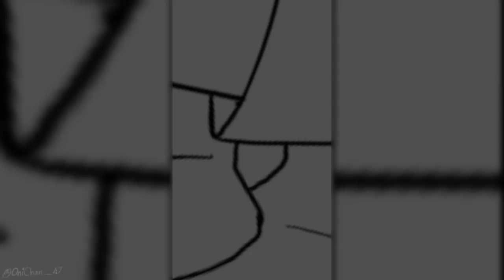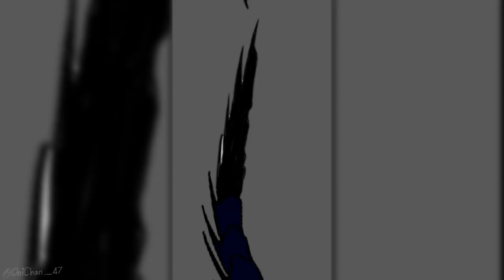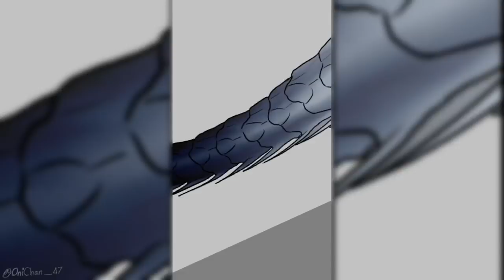Sona Sans Underpain Ver.SomeOne PM | Speed paint [Undertale AU]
Hi☆ I'm pretty busy There are so many jobs for me to clear. I might speed paint instead.Sorry, I have a little time to do Meme.Next clip, I might do PMV animation

Thanks for waiting for me to make a clip

Hope everyone will like the clip I made ☆!

Character
》 Sona [Sans] Underpain Ver. (SomeOne PM) •● Mine :D ●•

 Programs used
》Autodesk sketch book
》Kine Master